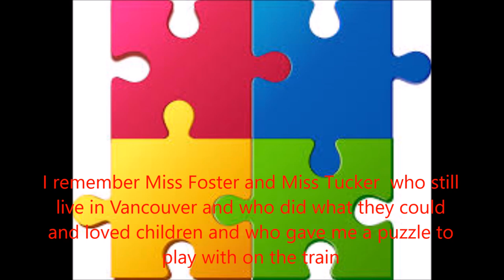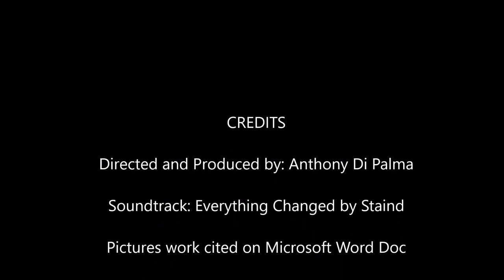Evacuation Poem movie